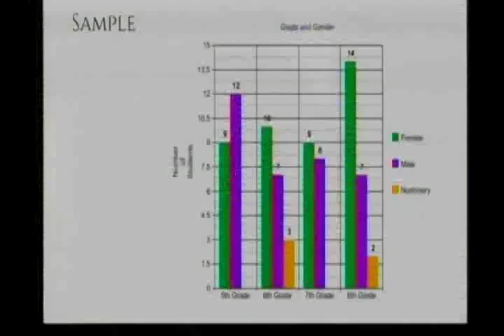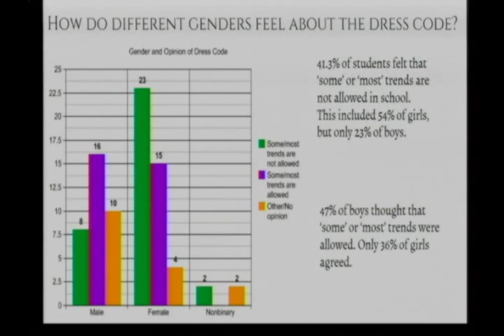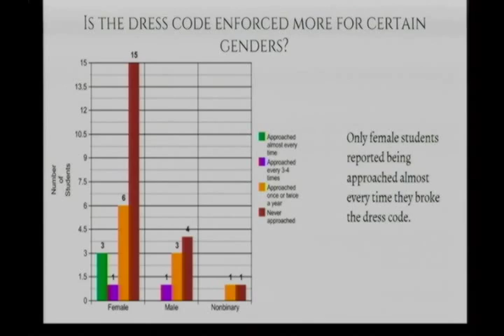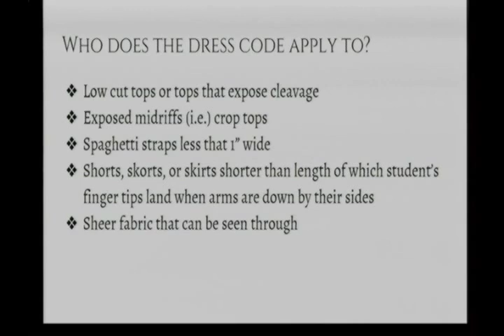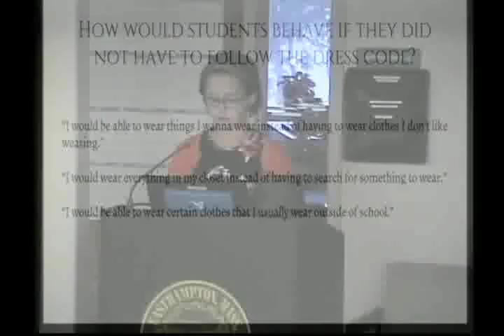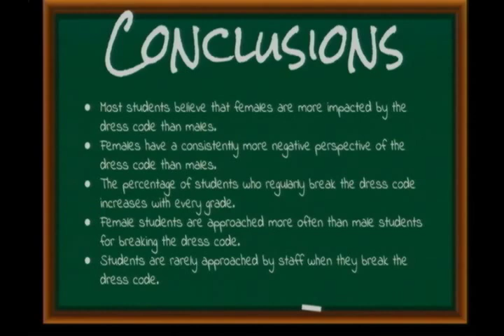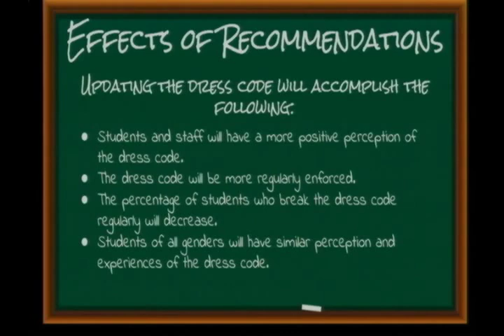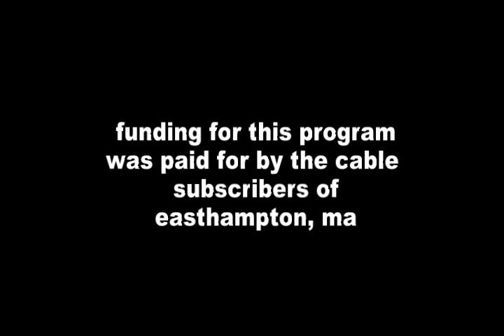School Committee 6.28.16